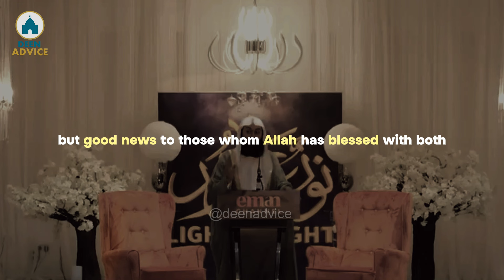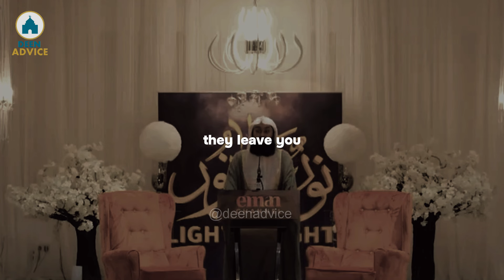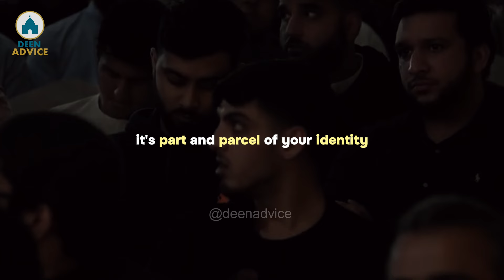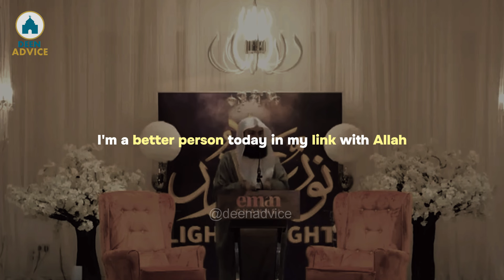When we develop a relationship with Allah - Mufti Menk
Mufti Ismail ibn Musa Menk is a Zimbabwean Islamic scholar of Indian origin. He is the Grand Mufti of Zimbabwe's Muslim community, which makes up roughly 1% of the country's total population, and head of the fatwa department for the Council of Islamic Scholars of Zimbabwe.